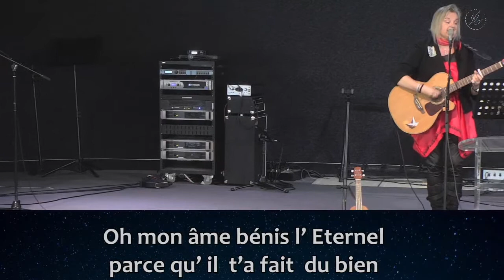Adorateur prépare ton coeur #16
Et si ce samedi soir, on délaissait nos programmes télé?  Nous vous proposons de préparer vos cœurs d'adorateurs pour demain matin, avec la rediffusion de la session chants/louange du culte précédent.

”Ce que Dieu recherche? Des adorateurs qui l'adorent en esprit et en vérité”